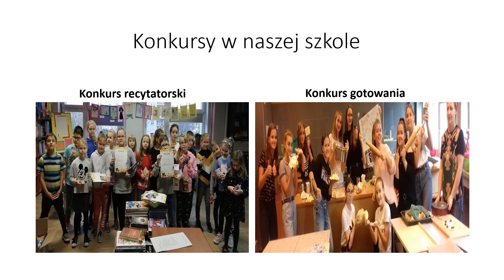Reklama SP1 - Kaliciński & Wranik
Filmik jest reklamą Szkoły Podstawowej nr 1 z Oddziałami Integracyjnymi w Raciborzu, widzianej oczami uczniów starszych klas. Powstał w ramach lekcji języka polskiego w marcu 2020 r.